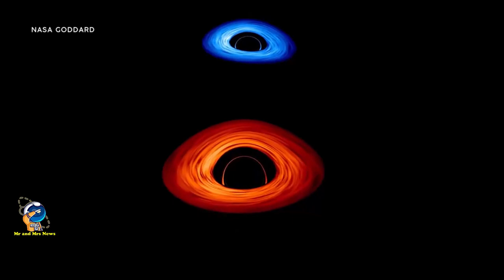DUA LUBANG HITAM SUPERMASIF DIPERKIRAKAN AKAN BERTABRAKAN DALAM 3 TAHUN MENDATANG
Menurut para astronom, salah satu kejadian yang paling dinantikan dalam astronomi modern mungkin akan segera terjadi. Fluktuasi dalam pengukuran cahaya dari galaksi SDSS J1430+pusat 2303 mengarah pada kemungkinan tabrakan besar antara dua lubang hitam supermasif dengan massa gabungan sekitar 200 juta Matahari, menurut penelitian
Jika interpretasi para ilmuwan terhadap data tersebut benar, tabrakan tersebut, bersama dengan gambar lubang hitam pertama yang ditangkap oleh Teleskop Cakrawala Peristiwa, dapat menempati peringkat di antara peristiwa astronomi modern terbesar.

Menurut data para ilmuwan, lubang hitam dalam kondisi ini akan bergabung dalam tiga tahun ke depan, yang merupakan periode waktu yang sangat singkat dalam konteks penyelidikan ilmiah.
Peristiwa tersebut terdeteksi pada tahun 2015 sebagai akibat dari gelombang gravitasi yang diciptakan oleh penggabungan lubang hitam pertama, yang beriak melalui ruang-waktu. Namun, gaya gravitasi dari tumbukan itu, serta pengamatan selanjutnya, berdampak selama bertahun-tahun setelah itu terjadi. Akibatnya, tabrakan di inti SDSS J1430+2303 bisa menjadi pertama kalinya para astronom menyaksikan kejadian seperti itu.

Para astronom berharap dapat mengamati semburan cahaya besar-besaran dari peristiwa tersebut menggunakan observatorium lain, yang akan terus menghasilkan cahaya pada spektrum penuh. Jika dan ketika itu terjadi, itu bisa secara signifikan meningkatkan pemahaman kita tentang pembentukan lubang hitam supermasif.

Meskipun ada beberapa bukti bahwa penggabungan lubang hitam biner mungkin menjadi sumber asal usul lubang hitam supermasif, kami masih belum sepenuhnya memahami bagaimana mereka tumbuh menjadi sebesar itu.

Para astronom akan mengarahkan teleskop mereka ke wilayah ruang di mana galaksi J1429+2303 diperkirakan akan menyaksikan tabrakan lubang hitam supermasif yang dahsyat untuk memeriksa data sebelum dan sesudah peristiwa tersebut dan lebih memahami implikasinya serta proses yang menyebabkannya. untuk itu.